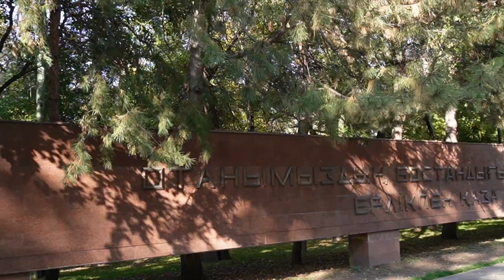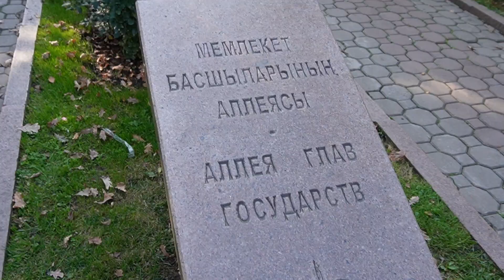在阿拉木图精美的木结构教堂前遇到热情的哈萨克学生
Almaty, Kazakhstan  哈萨克斯坦